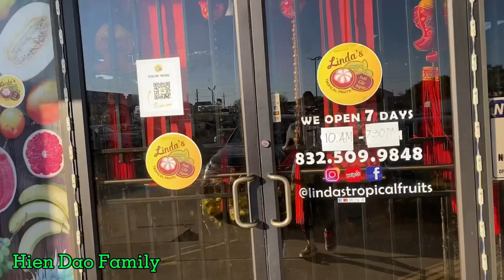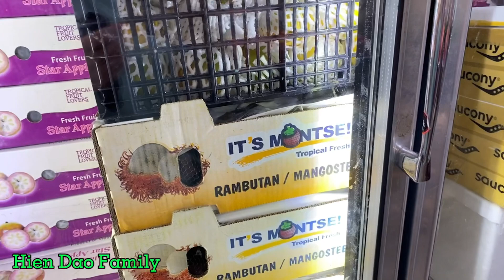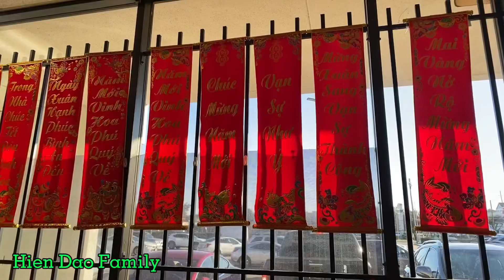Cuộc sống ở Mỹ#11: Cảm giác nôn nao đón Tết khi vào quán bán trái cây của người Việt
Quán bán trái cây của người việt ở Mỹ. Sầu riêng, măng cụt, vú sữa, cóc……toàn những trái cây chiến thôi🤤🤤🤤cuộcsốngmỹ# hiendaoFamily#